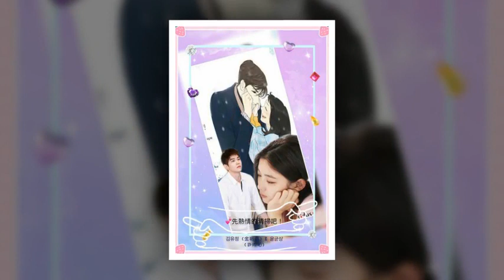[Yoojung] Birthday Should & new drama Hui 65100 $ 2500 $ GoddessYoojung ie